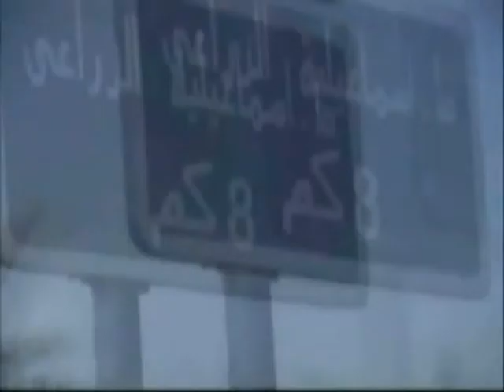Prof.Wafik Noseir – Film – Dinosaurs & Humans